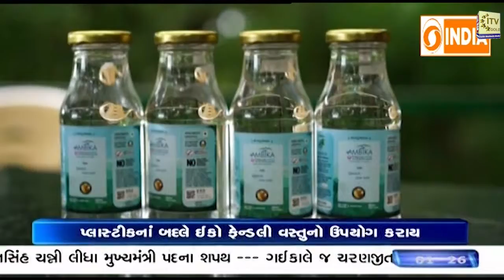The World Of India - Let's Spread The Word | Oct-3-2021